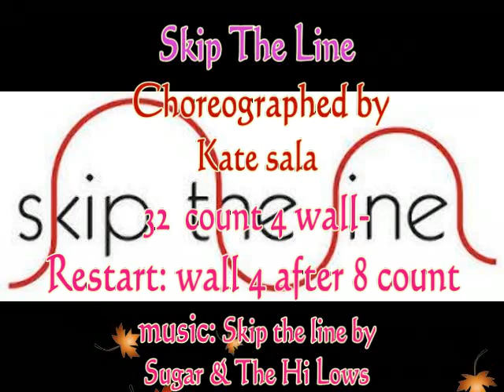Skip the line linedance ( by Kate sala )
Skip the line linedance
choreographed by Kate sala
32 count 4 wall   restart: wall 4 after 8 count